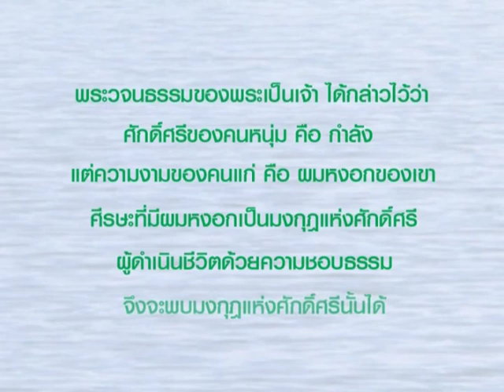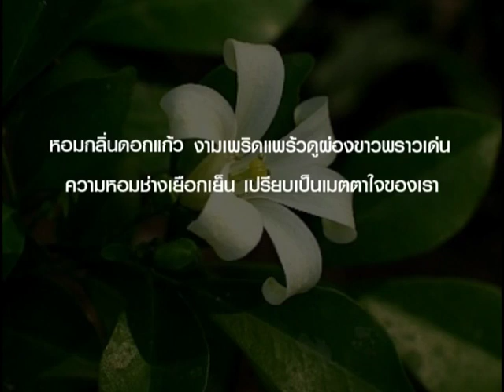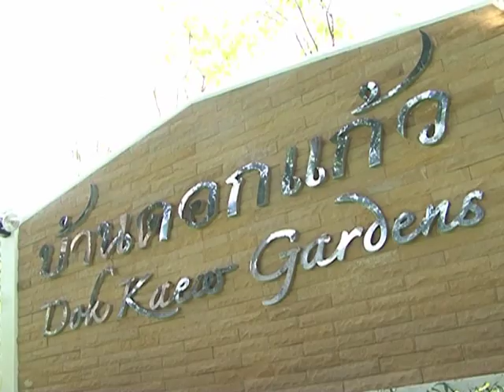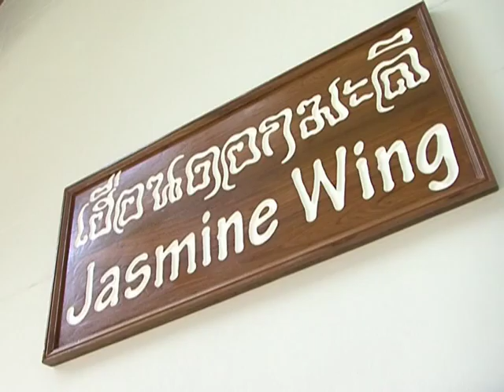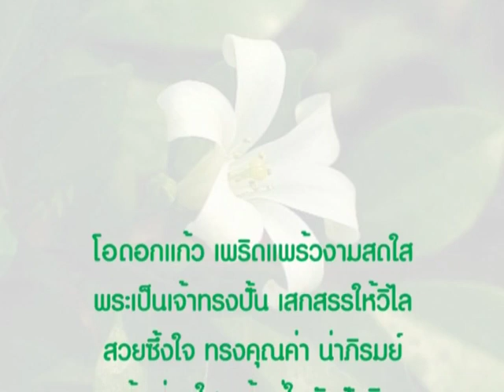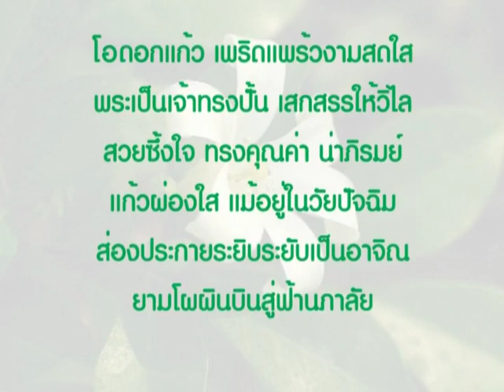บ้านดอกแก้ว (โครงการบ้านพักผู้สูงอายุ) สถาบันแมคเคนฯ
วิดิทัศน์แนะนำ บ้านดอกแก้ว  (โครงการบ้านพักผู้สูงอายุ)  สถาบันแมคเคนฯ
สนใจสอบถาม  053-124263